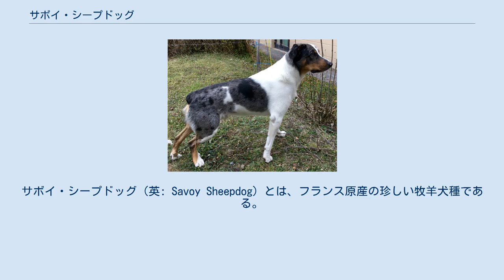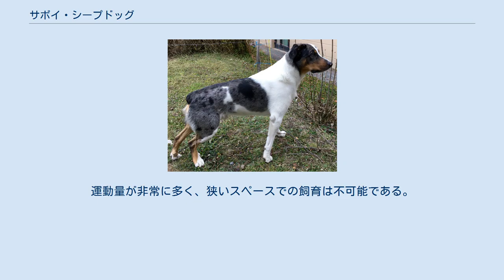サボイ・シープドッグ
サボイ・シープドッグ（英: Savoy Sheepdog）とは、フランス原産の珍しい牧羊犬種である。
別名はベルジェ・ド・サボイ（英：Berge de Savoy）、サボイ・シェパード・ドッグ（英: Savoy Shephrd Dog）。
犬種名の「サボイ」はSavoieと綴られることもある。
また、サヴォイ・シープドッグと表記されることもある。
 サボイ・シープドッグ 古い歴史を持つ希少種で、アルプス山脈のサボイ地域でのみ飼育されている地域限定の犬種である。
生い立ちについては資料がほとんど残されておらず、よくわかっていない。
主に牧羊犬として使われていて、羊を移動させる使役を担っている。
時には牧牛犬として牛の誘導を行うこともある。
生粋の作業犬で、ペットとして飼育されているものは稀である。
サボイ地域以外では国内はおろかフランス国外の他地域でさえ飼育されていない。
作業犬としての犬質を維持するため、ショードッグへの転身を好まずＦＣＩへの登録申請も行っていない。
本種の知名度は非常に低く、頭数も少ないため絶滅が心配されている。
 筋肉質の引き締まったボディで、脚は長くマズルの長さは中くらいである。
半垂れ耳、サーベル形の垂れ尾でコートは厚いショートコート。
首周りのコート（鬣またはネックラフと呼ばれている毛の部分）は特に厚い。
このコートは短いながら防寒性に優れていて、雨や雪が降っていても作業を継続するのにとても役立つ。
毛色はグレーの単色か、それを地としてブルーもしくはブラックの斑が入ったものなど。
体高46 - 54cm、体重21 - 25kgの中型犬で、性格は忠実で仕事熱心である。
運動量が非常に多く、狭いスペースでの飼育は不可能である。
かかりやすい病気は重労働による胃潰瘍や関節疾患などがある。